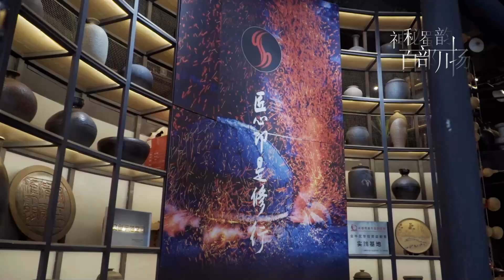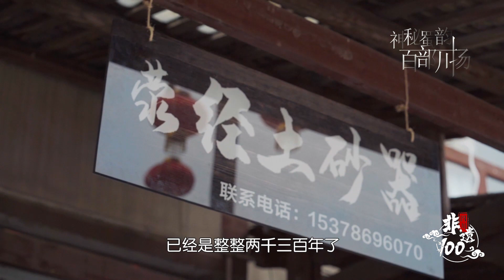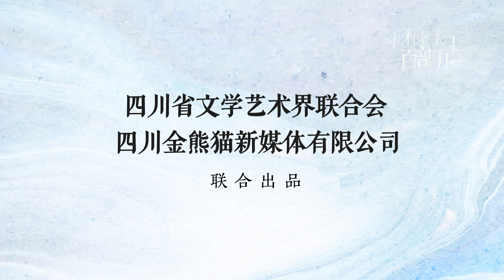四川非遗100 第一季04集《淬火铸砂》